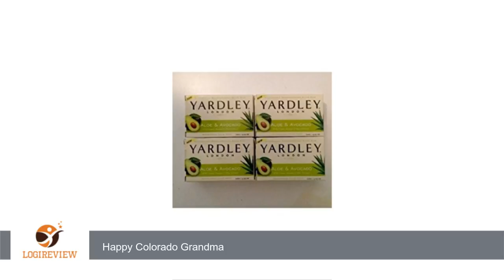Yardley of London Moisturizing Soap Sweet Summer Aloe and Avocado 4.25 Oz (4 Pack) | Review/Test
Review about   Yardley of London Moisturizing Soap Sweet Summer Aloe and Avocado 4.25 Oz (4 Pack)